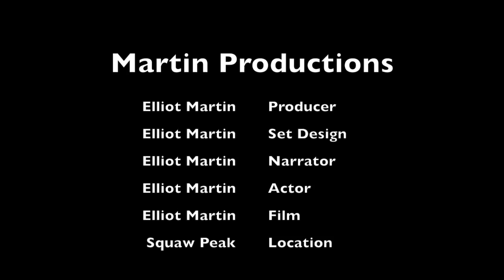RA Project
This video is about RA Project